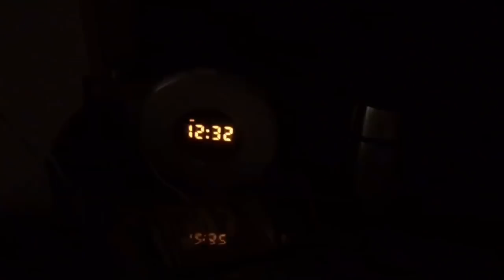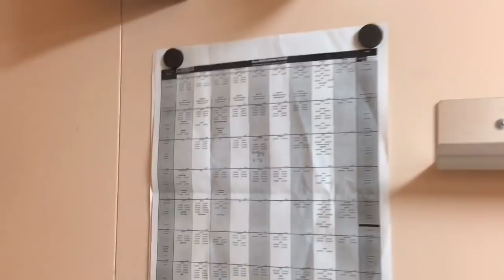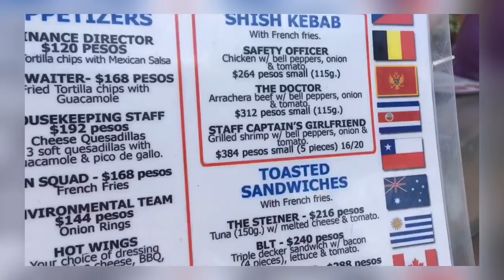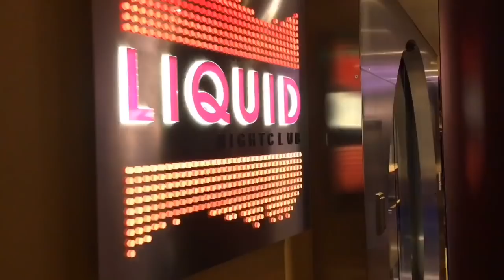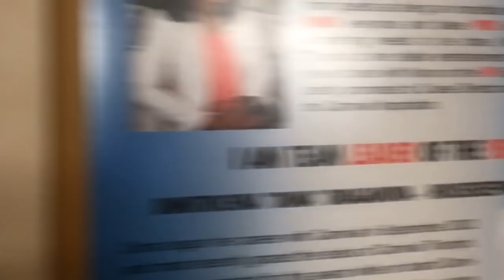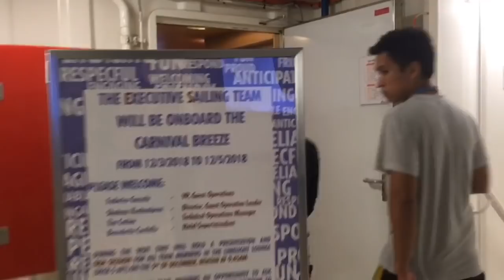EPISODE 2 - Ship Happens: A Musician’s Life at Sea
Week 2! Quarters tour and first time in Mexico! Have questions about ship life? Let us know!